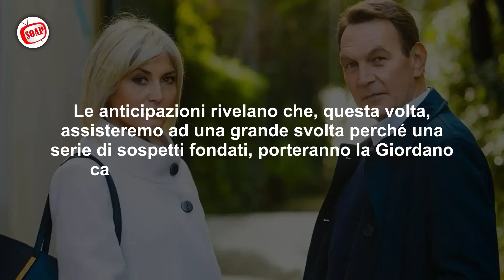Un Posto al Sole Anticipazioni: Ida e Roberto Diventano Amanti!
Una grande svolta ci attende nelle prossime puntate della soap opera Un Posto al Sole. Una nuova storia d'amore prenderà forma e... Ecco cosa vedremo nelle prossime puntate della soap opera.